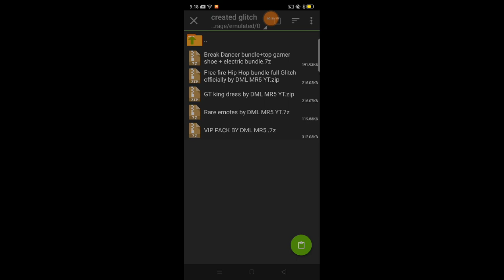//Free Fire//VIP pack Glitch//officially by DML MR5 YT//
LIkE AiME:-there is no Aim I only deserve likes if my video is good 🙂🙂
Plz Download All Files
VideoEditor Softwear
🎥 •Pixellab
•Kinemaster pro
••PicsArt Pro
°DURECORDER

Notice!!!

check out all dress that I didn't show.

Bundle alone

Emote + Guns skin +backpack + surfboard alone

VIP pack + emote + gun skin + backpack + surfboard

👇Avoid Strike/Claim with Description👇 This video is fair use under U.S. copyright law because it is non-commercial, transformative in nature, uses no more of the original work than necessary for the video's purpose, and does not compete with the original work and could have no negative affect on its market.